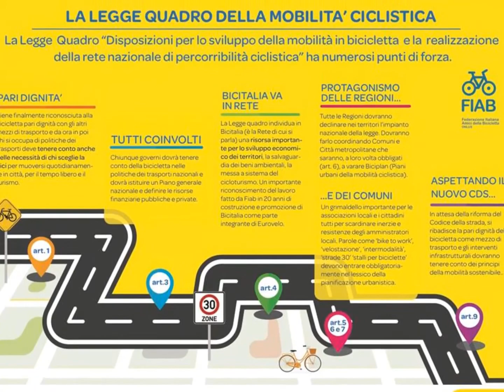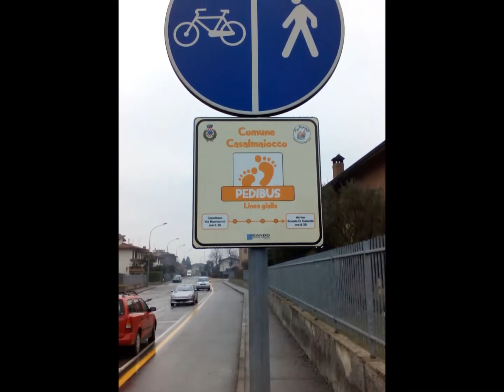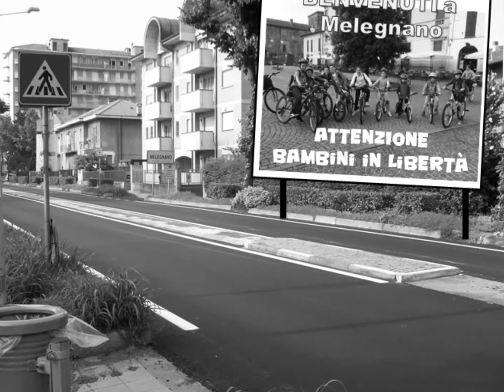TESSERAMENTO 2019: PERCHE' SI'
Tanti buoni motivi per sostenere Fiab e Fiab Melegnano